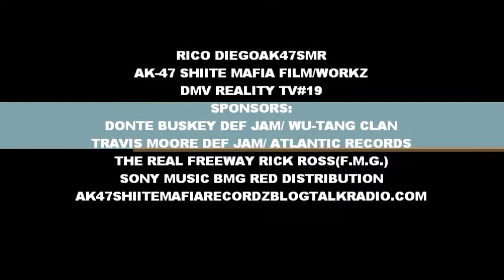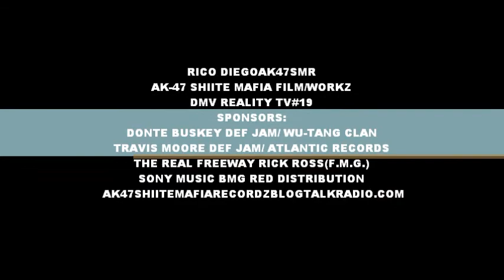RICO DIEGOAK47SMR SUNDAY AUGUST 2,2K15@PURE 1326 U STREET NW DC 20009 DMV 2K15 REALITY TV#19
The TOPMICS 50 City TOUR is the perfect platform for independent artists to perfect their performance skills and gain valuable industry exposure and networking opportunities while performing live in all 50 States USA & Overseas!!! ALIF.LAM.MIN. ALLAHU AKBAR AL-HAMDU ALLAH